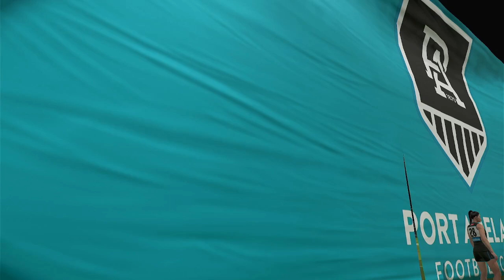AFLW 2024 Premiership Week 7 Port Adelaide Power VS Collingwood Magpies